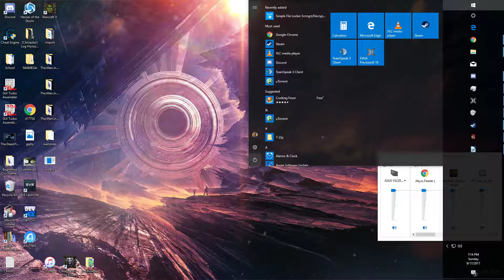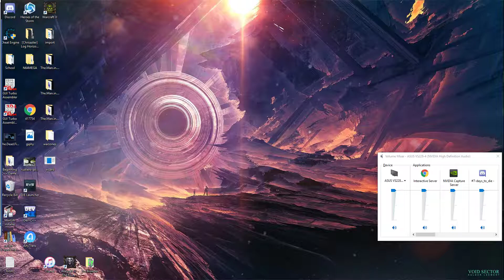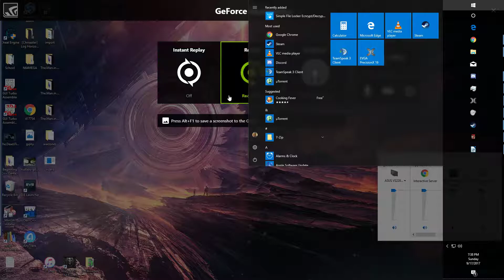7DTD - Adventuring with Mfkn420 and BigBear - Raw Footage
Footage from Kappa hosted by Rypnet

Adventuring and massive 7 day horde.